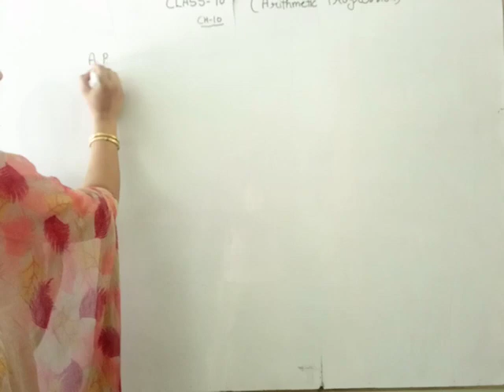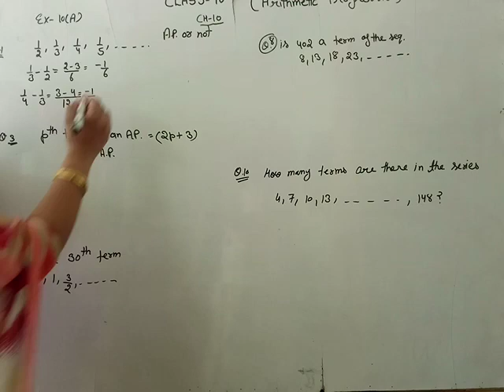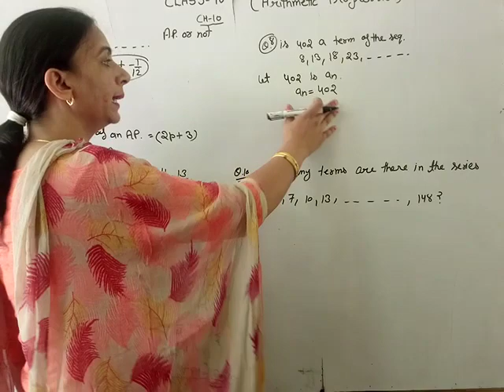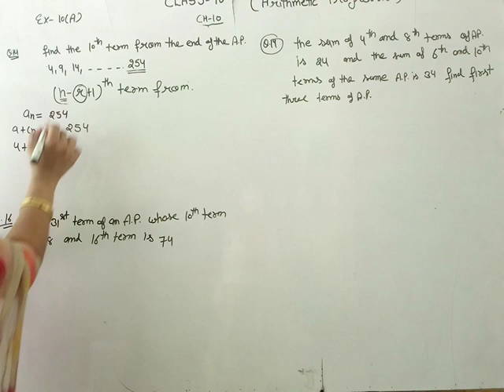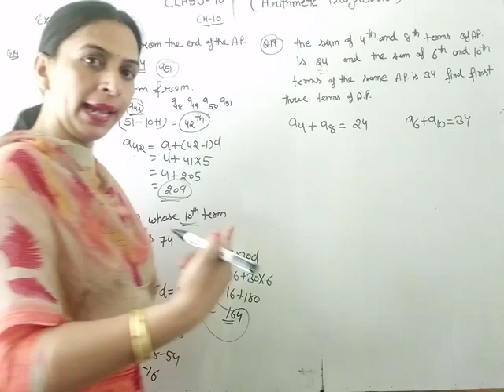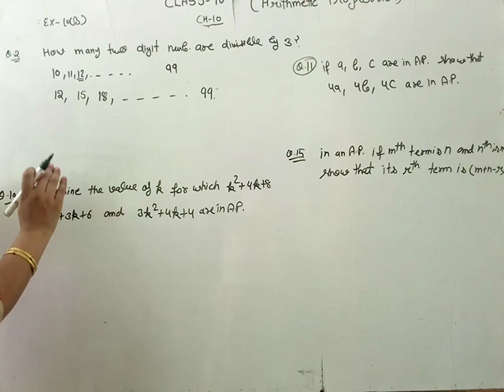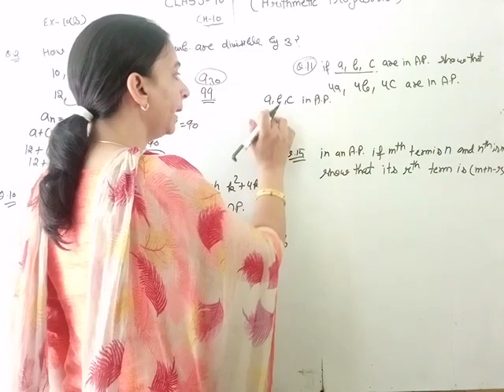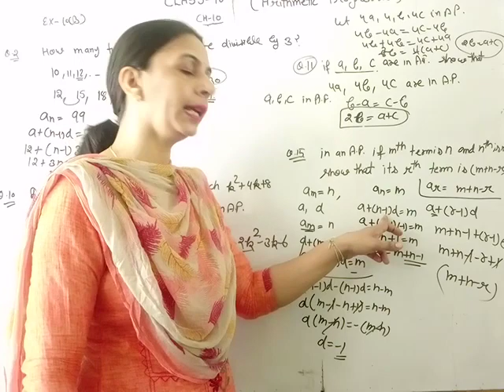Ch-10(Arithmetic Progression) PART-I 10th ICSE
Hello students!
  In this video u will learn mainly about arithmetic progression (A.P) and nth term of A.P and some basic and important questions of Ex-10(A,B) .

This is the part -1 of chapter. There are total 3parts of this chapter .

I know that only few student are watching video . I am making these video for only ur benefit and nothing more .
When I see my likes on video I found that there are only 20-25 likes but views are 200 . If there are 200 views then likes also should be 200.